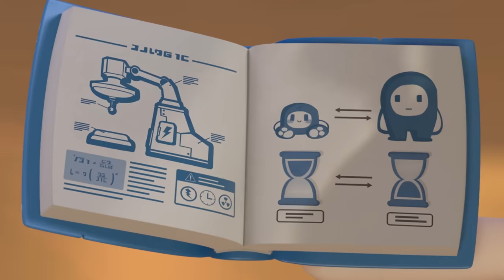Oddbods - BUBBLE TROUBLE | Funny Cartoons For Children | Oddbods & Friends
Bubbles is the definition of troubles and its double trouble when its Baby Bubbles!! Watch this funny episode of Oddbods where Jeff interrupts Bubbles during an important experiment!!

The main characters:
Newt